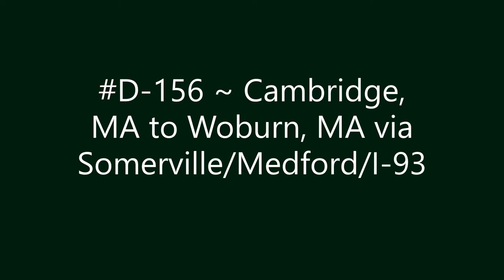D-156 ~ Cambridge, MA to Woburn, MA via Somerville/Medford/I-93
Cambridge, MA to Woburn, MA via Somerville/Medford/I-93.